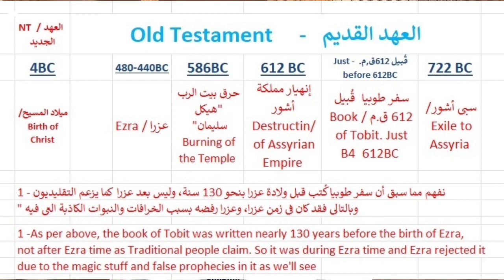132- الأسفار المحذوفة، سفر طوبيا، الأخ سامى جريس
ملاك يكذب، ويهودى يأكل لحم الحوت ويصطحب كلبا، وتعاليم سحر وشعوذة،  ونبيا كاذبا  فى كتاب مزيف يشرحه معلم شهير كاذب
الأخ سامى جريس يوتيوب
Brother Sami Grace YouTube
الأسفار القانونية الثانية التى حذفها البروتستانت
سفر يهوديت
سفر طوبيا
الملاك رافائيل
سفر حكمة سليمان
سفر المكابيين
سفر باروخ
تتمة سفر إستير
تتمة سفر دانيال
قصة سوسنة العفيفة
المزمور 151
ليلة أبو غالمسيس
أبونا داودل لمعى
أبونا تادرس يعقوب
أبونا إرمياء بولس
الواعظ النارى
البابا شنودة
أسبوع الالام